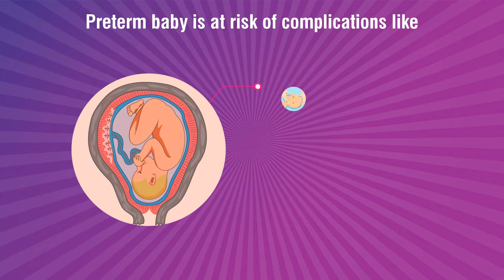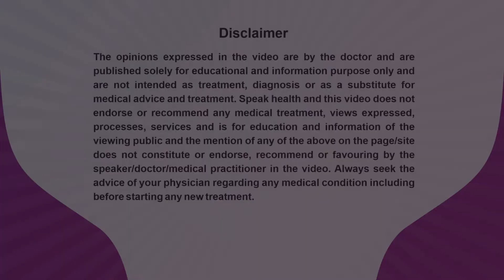Dr. Radhakanta Panigrahi_PrematurityAwarenessMessage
Dr. Radhakanta Panigrahi, An Obstetric & Gynaecologist practicing at S L N Medical College & Hospital, Koraput, Odisha is sharing his expert view about Pre-Term Birth for patient awareness and benefits.